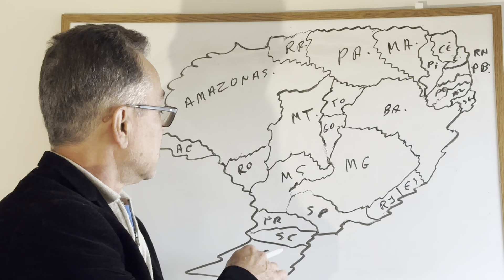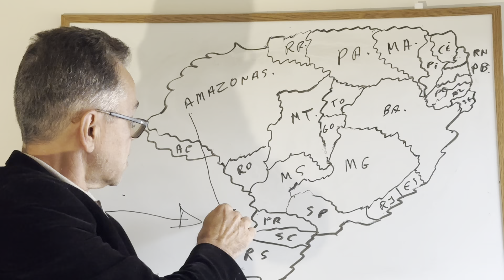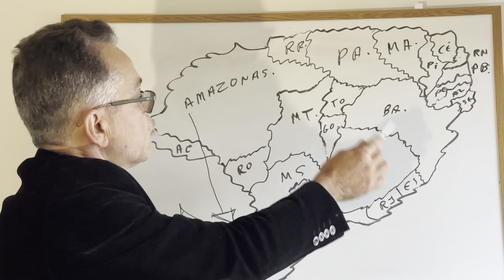Catástrofe no Sul do Brasil o que causou.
Motivos da catástrofe no Sul.